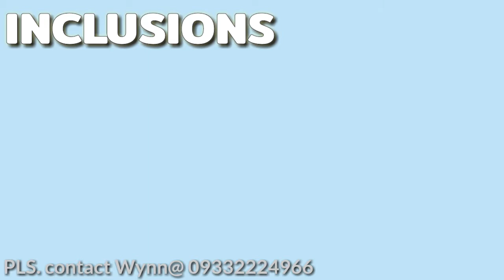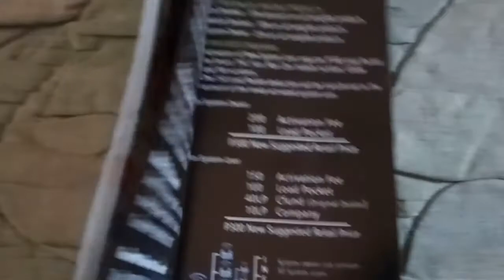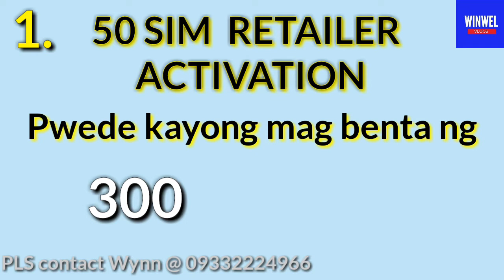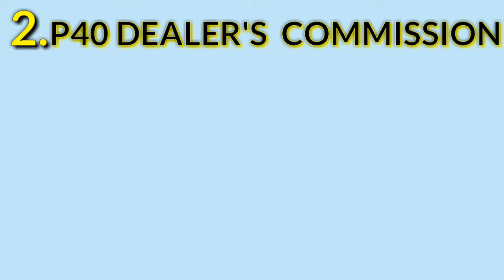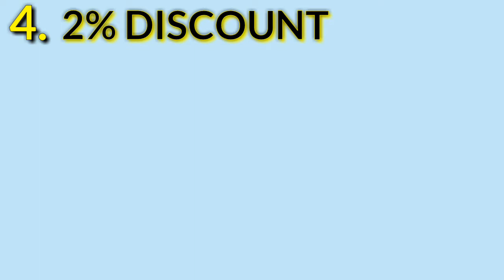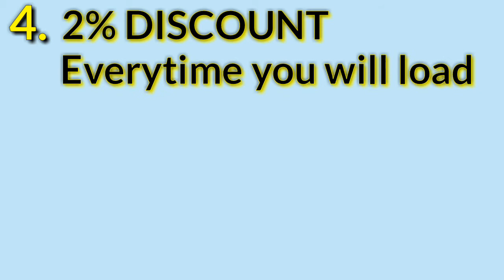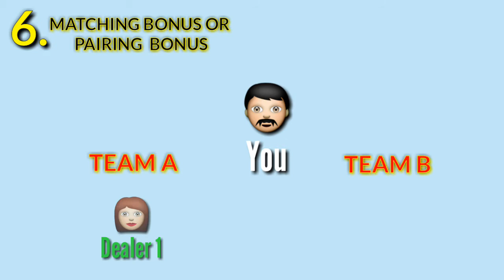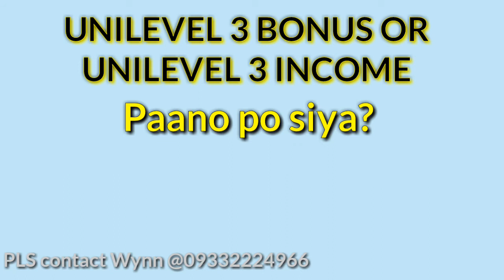TPC DEALER: PAANO KUMITA AS TPC DEALER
Dealer 8waystoearn TPC Benefits and Inclusions LoadNegosyo OnlineNegosyo.